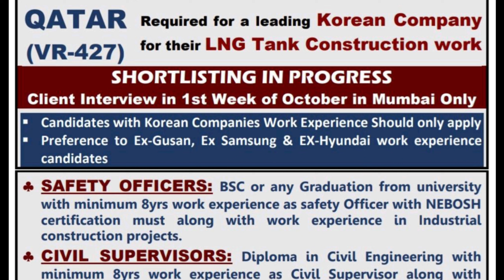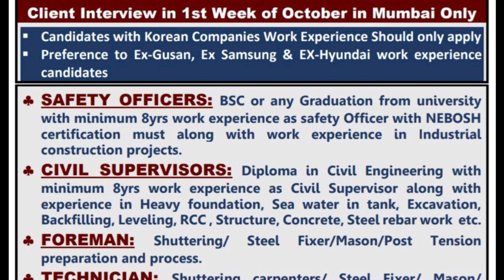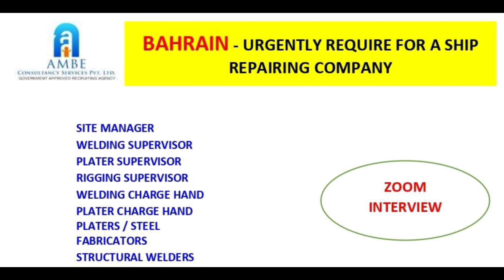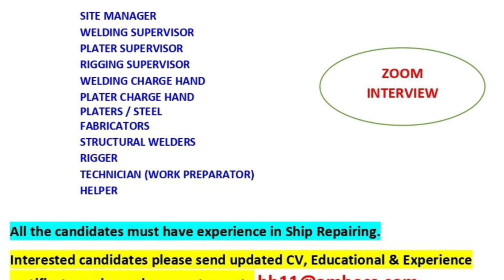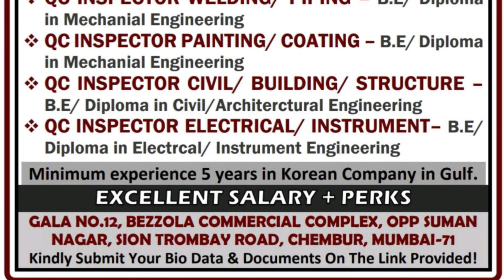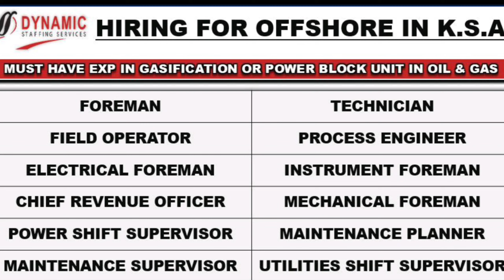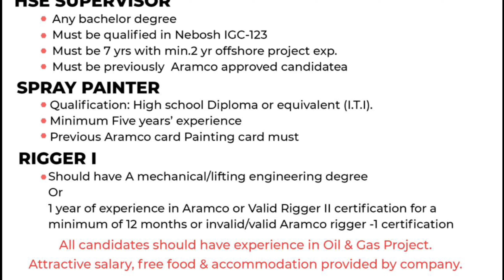Big Annausment for Arab Jobs, Abroad jobs, Gulf jobs,UAE Jobs, Aramco Jobs Assignment Jobs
|| I want to share with you There is Lots of Arab Countries Jobs Vacancies are here So I will just uploaded the latest Jobs opportunities Which not showing in Abroad Assignment Paper So take benefit from this Channel and like and share with friends & Subscribe My Channel ||

top 10 consultancy in mumbai for arab countries
fresher engineer how can get job in europe countries
gulf country hotel jobs,jobs in gulf country for indian
free jobs gulf country mein
best 10 jobs in gulf country 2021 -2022
gulf jobs vacancies
gulf jobs
free job ki jankari gulf country mein
gulf jobs
gulf job
gulfjob
jobs
gulf
office gulf jobs
gulf jobs channe
gulf job 2022
gulf job new
free gulf job
gulf jobs

This video  is made for education purpose of Peace and Spread the knowledge to mankind. This video is about Spread Deen Knowledge /Quiz.